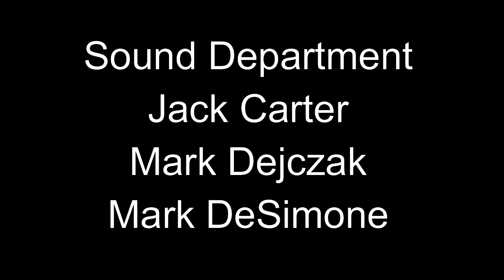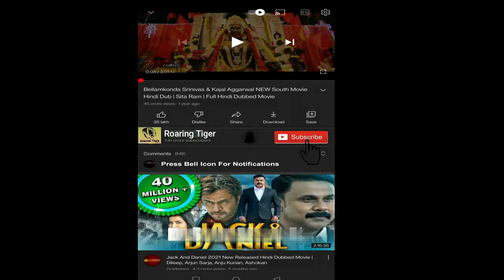PAW Patrol The Movie 2021 || PAW Patrol: The Movie Canadian Animated Movie Full Facts & Review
PAW Patrol: The Movie is a 2021 Canadian animated action-adventure comedy film based on the television series PAW Patrol created by Keith Chapman. It is directed by Cal Brunker, who co-wrote the screenplay with Billy Frolick and Bob Barlen from a story by Frolick.

A sequel titled PAW Patrol: The Mighty Movie was released on September 29, 2023, featuring elements from the Mighty Pups sub-theme of the main show while a third film will be released in 2026.